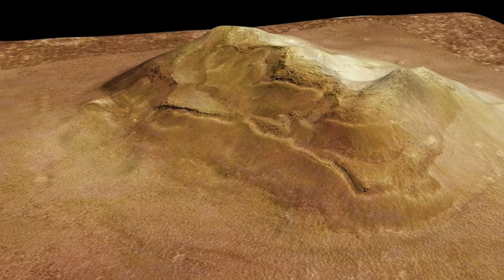Тайны Мира и Загадки Вселенной. МАРС. ТАЙНА КРАСНОЙ ПЛАНЕТЫ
Марс - одна из планет солнечной системы, которую можно увидеть с Земли невооружённым взглядом. Это было известно ещё в древности. Но что там? На Марсе? Или быть может КТО?

Произведение «Тайны Мира и Загадки Вселенной. #3 МАРС. ТАЙНА КРАСНОЙ ПЛАНЕТЫ» созданное автором по имени ALEX pro, публикуется на условиях лицензии Creative Commons С указанием авторства-Некоммерческая-Без производных 4.0 Всемирная.